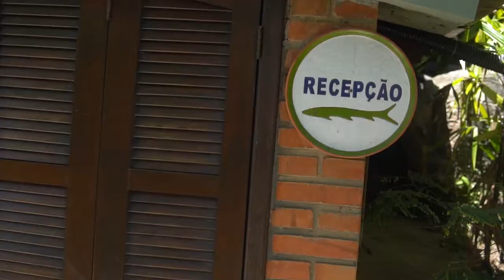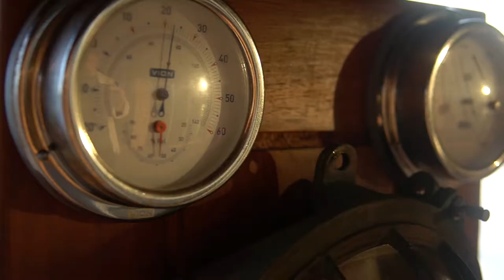Pousada Rêmora - Praia do Rosa - Santa Catarina 2018